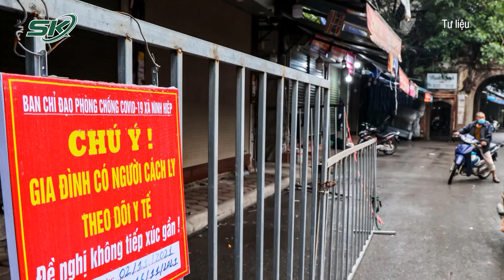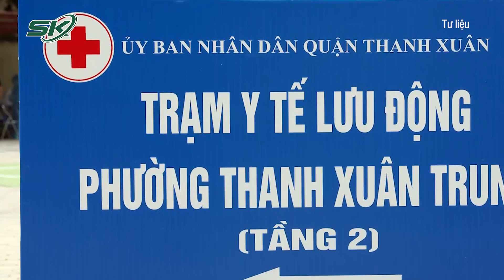Nóng: Kế Hoạch Tiêm Vaccine Covid-19 Cho Gần 800.000 Trẻ Em Ở Hà Nội | SKĐS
SKĐS | UBND TP Hà Nội vừa ban hành kế hoạch liên ngành tổ chức triển khai tiêm vắc xin phòng Covid-19 cho trẻ em từ 12 - 17 tuổi trên địa bàn, thông tin chi tiết hơn so với kế hoạch tiêm chủng ban hành ngày 30/10. Theo đó, 519.547 trẻ từ 12 đến dưới 16 tuổi và 272.374 trẻ từ 16 đến dưới 18 tuổi thuộc diện tiêm chủng vắc xin Covid-19 đợt này tại Hà Nội.

Mời quý vị và các bạn xem thêm: Nóng: Hàng Loạt F0 Là Nhân Viên Y Tế, Nguy Cơ Bùng Dịch Là Rất Lớn